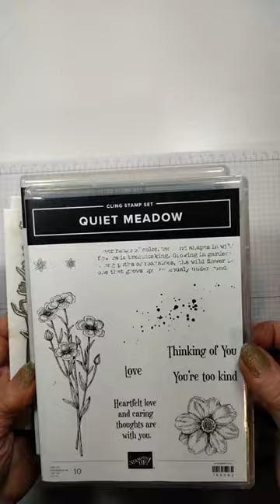Stampin' Up! Quiet Meadow Fun Fold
My card features the Stampin' Up! Quiet Meadow set along with the Meadow Dies, Scalloped Contours Dies, Stargazing DSP and Stampin' Up! So Sincere set.  All details are on my blog @